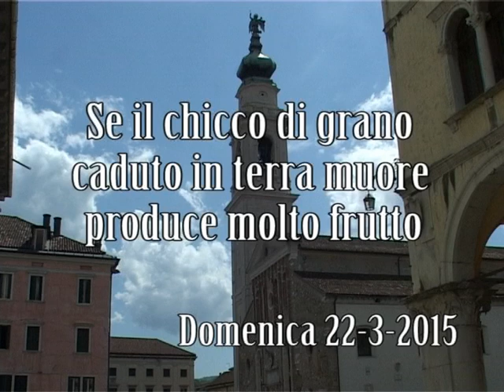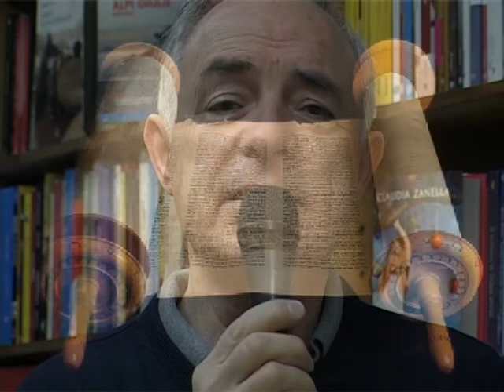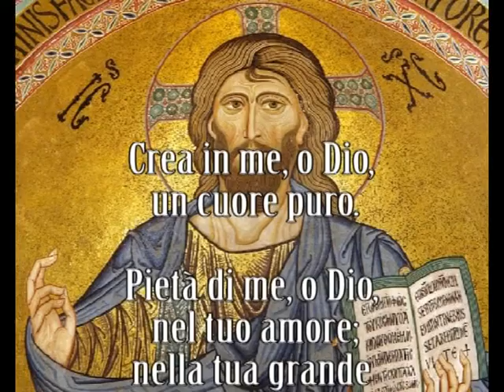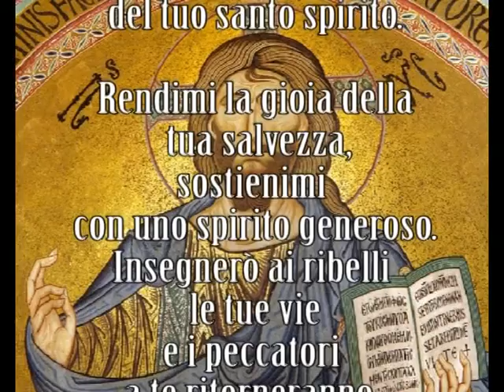Domenica V Quaresima a.B Commento letture Francesco D'Alfonso